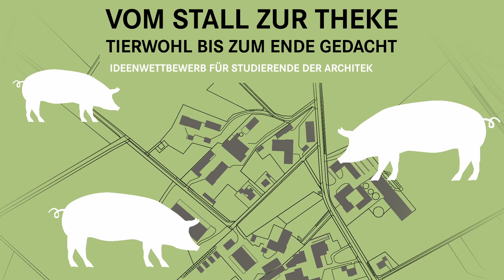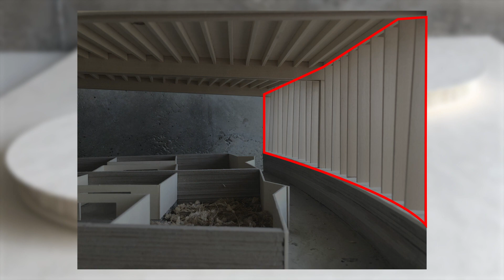KTBL-Architektenwettbewerb 2020 - 3. Preis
KTBL-Architektenwettbewerb 2020
Ergebnisse des Ideenwettbewerbs für Studierende der Architektur
3. Preis
Jessica Vetter, Pepe Fritz I Universität Stuttgart
transparent arbeiten. leben. konsumieren. wertschätzen

Produktion: Medien Manufaktur Hartmann | Christoph Hartmann | Am Hasenstock 12 | 34134 Kassel

Text: Barbara Meyer | KTBL